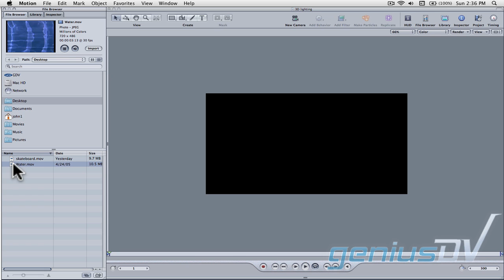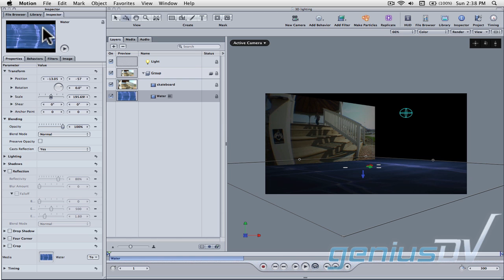3D lighting in Apple Motion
Learn how to create a reflection on a floor using 3D lighting inside Apple Motion.  You can view a full text transcript of this tutorial by visiting: